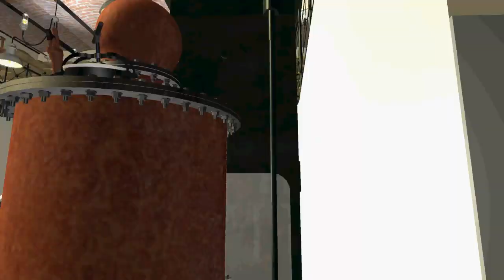UNIC SZIVE OSE1